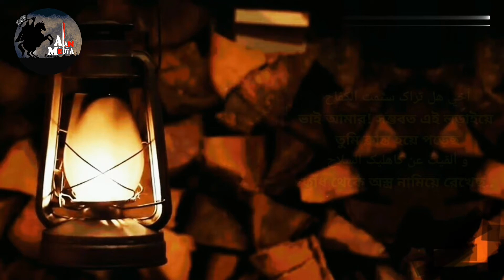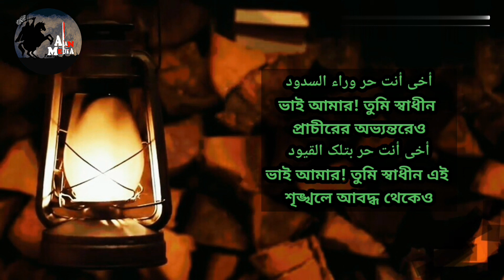আল্লাহর পথের সৈনিকদের প্রতি শহীদ সাইয়েদ কুতুব রহি. এর কারাপ্রকোষ্ঠে লিখে যাওয়া অমর অসিয়ত বাণী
মনোমুগ্ধকর একটি কবিতা
আখি আনতা হুররুন !
শহীদ সাইয়িদ কুতুব (রহিমাহুল্লাহ)

▫️ পূর্ণ কবিতা :

أخي أنت حرٌ وراء السدود             أخي أنت حرٌ بتلك القيود

إذا كنت بالله مستعصما              فماذا يضيرك كيد العبيد

أخي ستبيد جيوش الظلام          ويشرق في الكون فجر جديد

فأطلق لروحك إشراقها               ترى الفجر يرمقنا من بعيد

أخي قد أصابك سهم ذليل           وغدرا رماك ذراعٌ كليل

ستُبترُ يوما فصبر جميل               ولم يَدْمَ بعدُ عرينُ الأسود

أخي قد سرت من يديك الدماء      أبت أن تُشلّ بقيد الإماء

سترفعُ قُربانها ... للسماء           مخضبة بدماء الخلود

أخي هل تُراك سئمت الكفاح       وألقيت عن كاهليك السلاح

فمن للضحايا يواسي الجراح        ويرفع راياتها من جديد

أخي هل سمعت أنين التراب     تدُكّ حَصاه جيوشُ الخراب

تُمَزقُ أحشاءه بالحراب               وتصفعهُ وهو صلب عنيد

أخي إنني اليوم صلب المراس     أدُك صخور الجبال الرواس

غدا سأشيح بفأس الخلاص        رؤوس الأفاعي إلى أن تبيد

أخي إن ذرفت علىّ الدموع         وبللّت قبري بها في خشوع

فأوقد لهم من رفاتي الشموع      وسيروا بها نحو مجد تليد

أخي إن نمُتْ نلقَ أحبابنا          فروْضاتُ ربي أعدت لنا

و أطيارُها رفرفت حولنا              فطوبى لنا في ديار الخلود

أخي إنني ما سئمت الكفاح       ولا أنا أقيت عني السلاح

و إن طوقتني جيوشُ الظلام       فإني على ثقة ... بالصباح

و إني على ثقة من طريقي        إلى الله رب السنا و الشروق

فإن عافني السَّوقُ أو عَقّنِي     فإني أمين لعهدي الوثيق

أخي أخذوك على إثرنا              وفوج على إثر فجرٍ جديد

فإن أنا مُتّ فإني شهيد            وأنت ستمضي بنصر جديد

قد اختارنا الله ف دعوته            وإنا سنمضي على سُنته

فمنا الذين قضوا نحبهم            ومنا الحفيظ على ذِمته

أخي فامض لا تلتفت للوراء       طريقك قد خضبته الدماء

و لا تلتفت ههنا أو هناك          ولا تتطلع لغير السماء

فلسنا بطير مهيض الجناح        ولن نستذل .. و لن نستباح

و إني لأسمع صوت الدماء       قويا ينادي الكفاحَ الكفاح

سأثأرُ لكن لربٍ و دين              وأمضي على سنتي في يقين

فإما إلى النصر فوق الأنام         وإما إلى الله في الخالدين